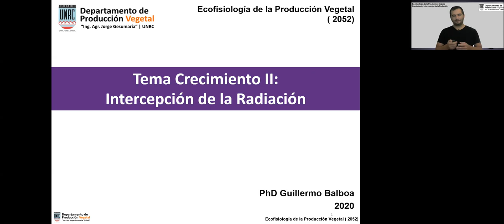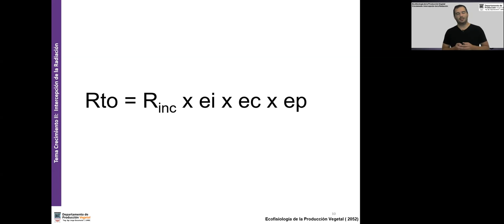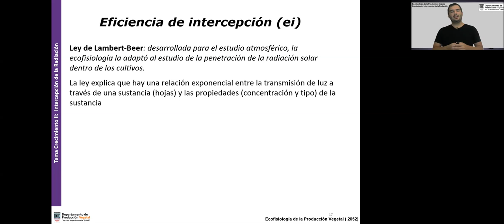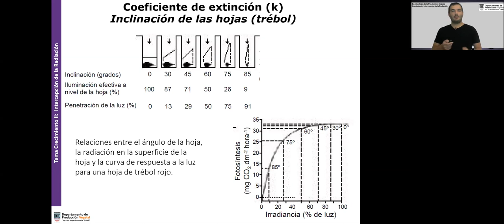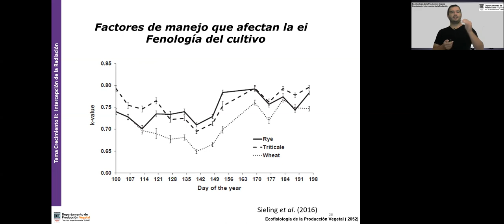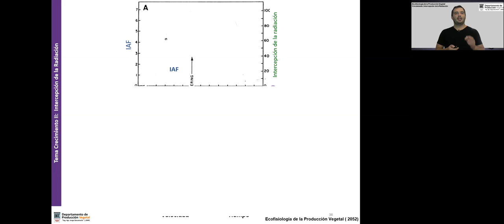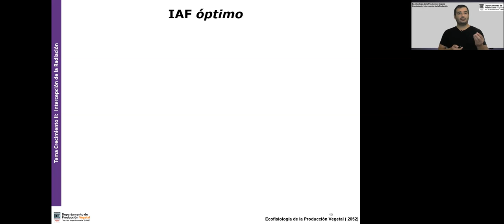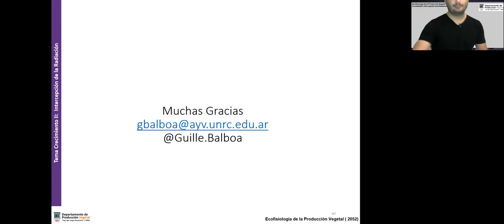Ecofisiología de la Producción Vegetal. Clase Crecimiento II. PhD Guillermo Balboa FAV UNRC